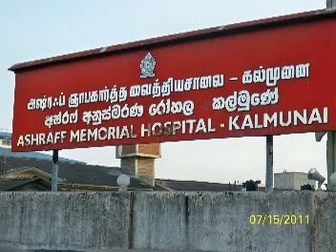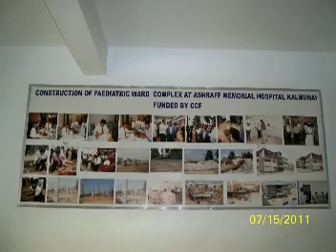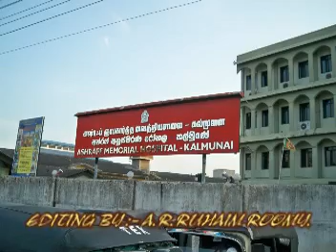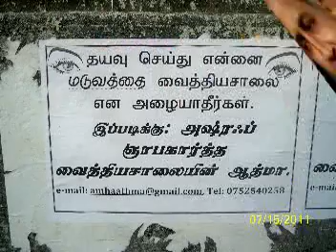போராளிகளே புறப்படுங்கள் | Late Leader M H M Ashraff 's last poem | Muslim Congress Sri Lanka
போராளிகளே புறப்படுங்கள்...
Late Leader M H M Ashraff 's last poem
muslim congress srilanka
Editing by: A.R. Ruhaim Roomy -kalmunai.